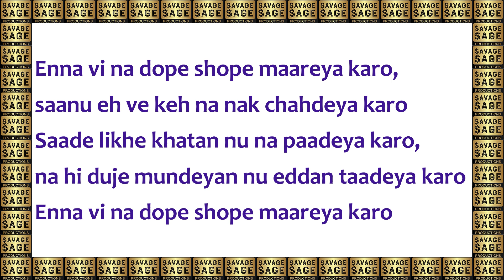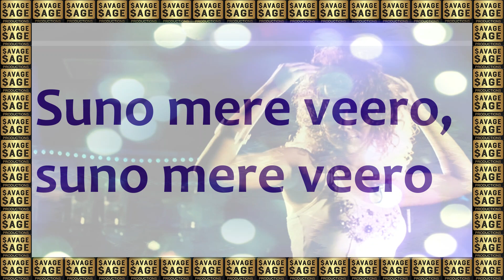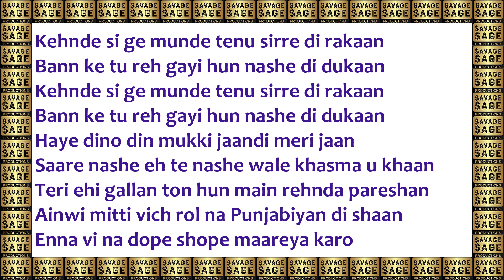Dope Shope|Yo Yo Honey Singh|Deep Money|Karaoke with Lyrics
Re-Prod. By-$aAZ

Lots of thanks to the Original artists involved..
ORIGINAL SONG Credits:-
Song- Dope Shope - International Villager
Artist-Deep Money
Music- Yo Yo Honey Singh
Album- I.V
And please specially share with all the rappers out there..

**USAGE**
Anyone who wants to use the beat can use it(at your own risk) with proper credits which includes me as well as the ORIGINAL PRODUCERS/ARTISTS.